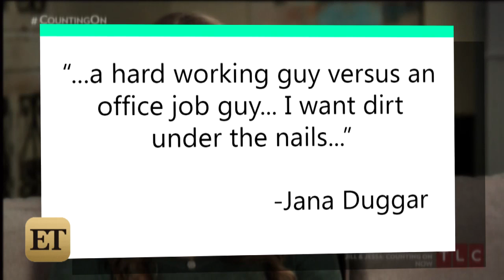'Jill and Jessa: Counting On': Jana Duggar Opens Up About Meeting 'The One'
The 26-year-old reality star said she's looking for a 'hard-working' man with 'dirt under the nails.'